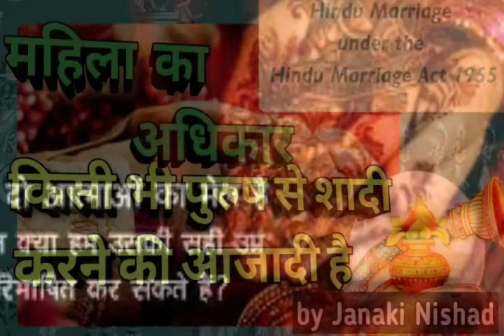shadi karane ka adhikar महिला किसी से भी शादी करने का अधिकार रखती हैं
shadi karane ka adhikar
महिला किसी से भी शादी करने का अधिकार रखती हैं